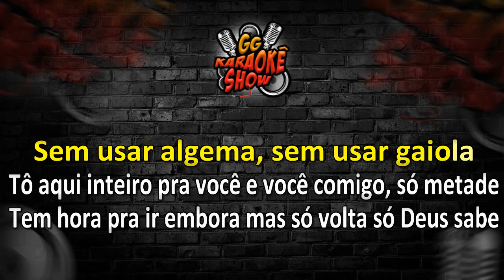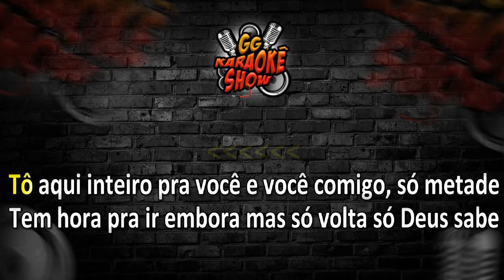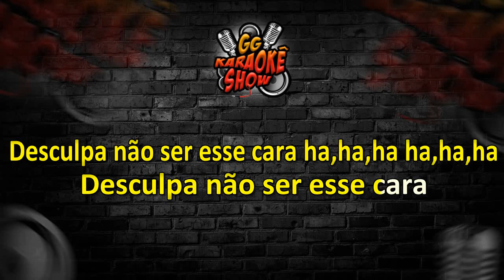Seu Perfil - Karaokê/ Henrique e Juliano